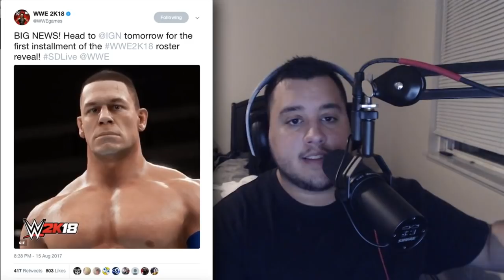WWE 2K18 Roster Reveal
Send me some mail:
TonyPizzaGuy